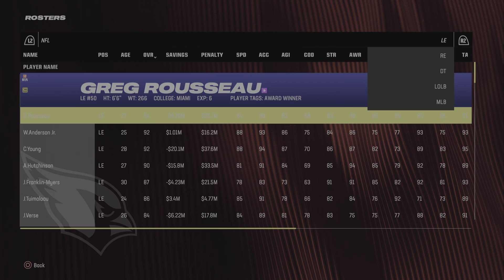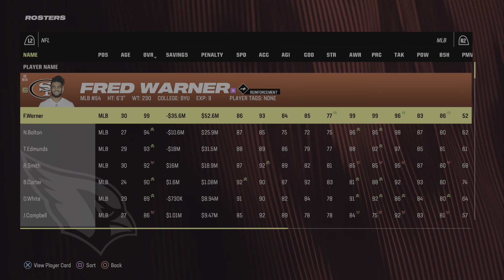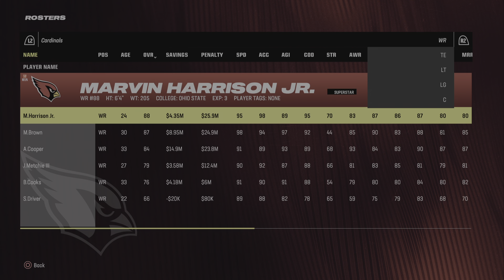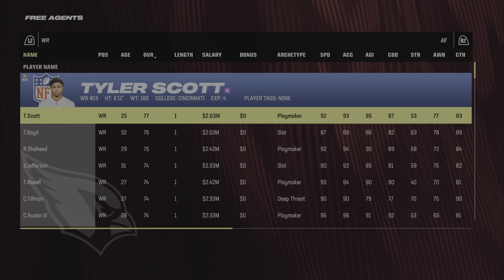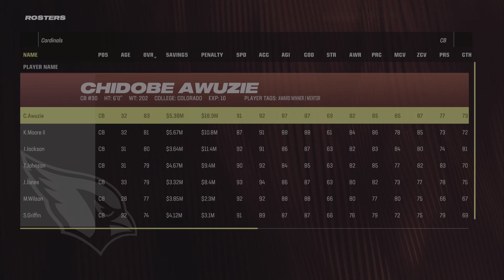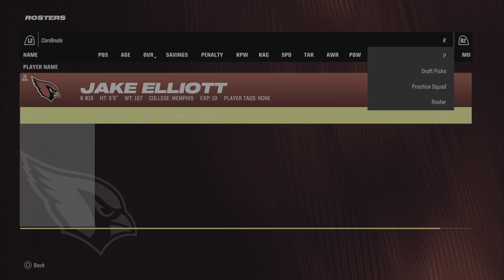Rebuild Cardials: Draft, Preseason, Season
See who I drafted and trade! See if I made the Playoffs